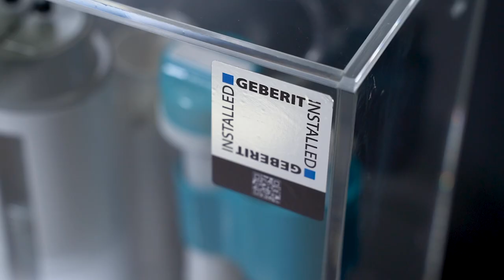Geberit Type 360 Fill Valve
This installation film demonstrates the installation of the Type 250 flushing valve into a exposed cistern.  The Type 250 flush valve fits into almost any cistern,  easily adjustable, lasting durability and cost saving with the dual-flush function.

This valve and the Preferred DIY mini-brochure is available for selected countries in North and South East Asia Only.  For those in South East Asia, please use the included ruler in the brochure to measure the height of your exposed cistern before purchasing to ensure a great fit with Geberit products.

Today there are more than 100 million of these valves worldwide, performing their
function reliably in cisterns across all price categories, shapes and sizes.  Stringent quality control ensures that Geberit valves are longer lasting. Each valve
is proven to be of highest quality with a stress test of over 200,000 flushes, also
equivalent to 60 years when used by an average sized family.